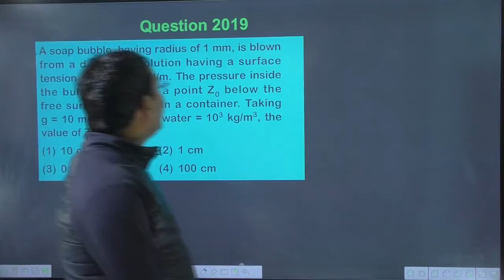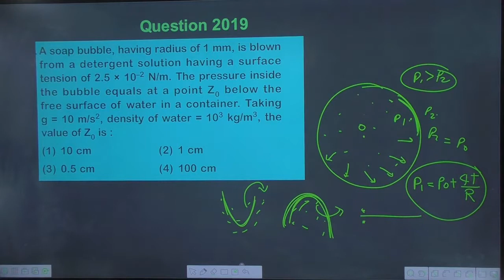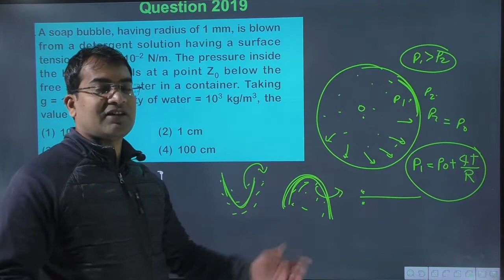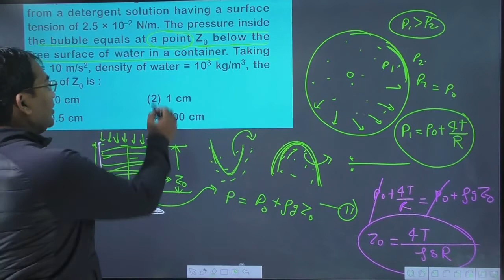A soap bubble having radius of 1 mm is blown from a detergent solution having a surface tension